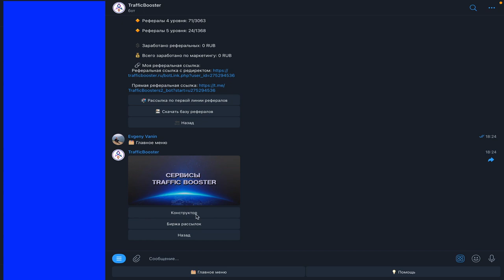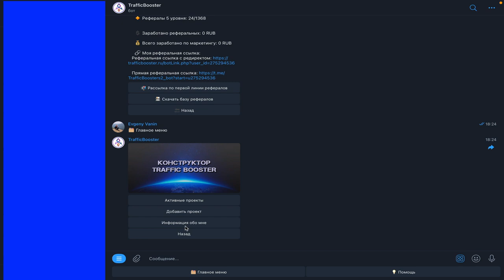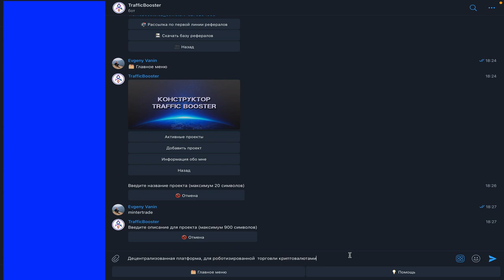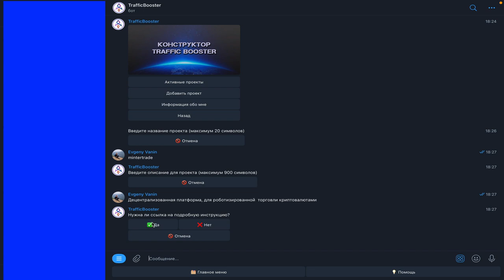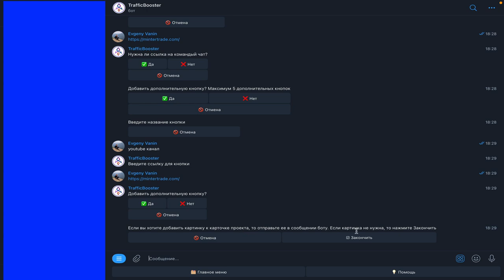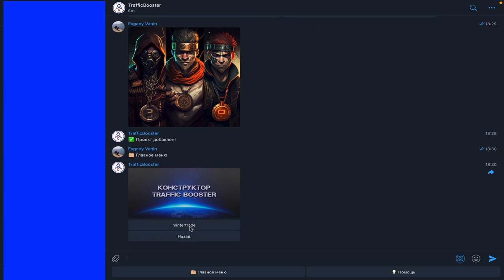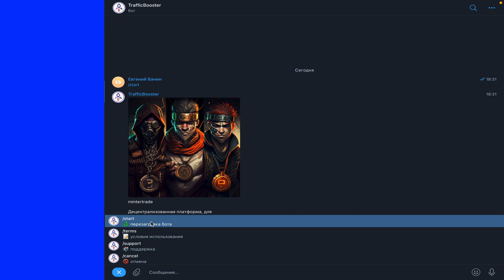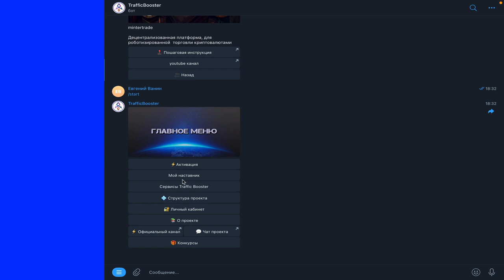Traffic Booster - Как работать с конструктором визиток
Запускается новая уникальная биржа трафика из telegram

🔥🔥🔥Нужна РЕКЛАМА ❓тогда заходи! 🚶‍♂

💵 Стоимость участия: 500 руб/мес.

Что известно на данный момент.
✅ Создатель - Евгений Ванин (это уже многое значит)
✅ Конструктор ботов
✅ Биржа рекламных рассылок по базам (ботам) участников
✅ Партнёрская программа с клонами и переливами. 🔥Фишка в том что выплата в каждом месте в семиместной матрице ! 💰
✅ Все подробности  на вебинарах, сервис в самом зародыше